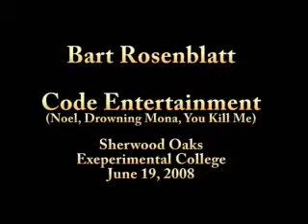Bart Rosenblatt (Part 1)